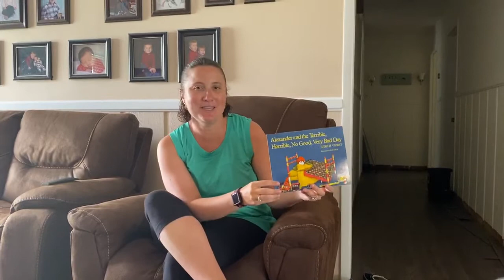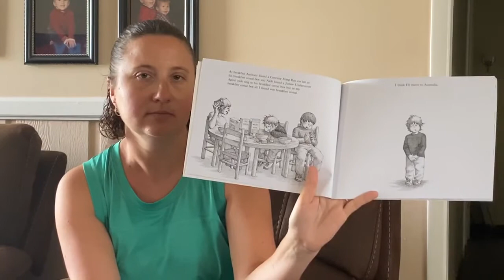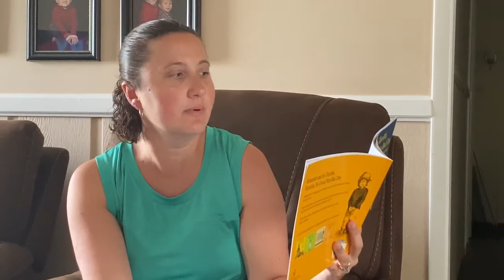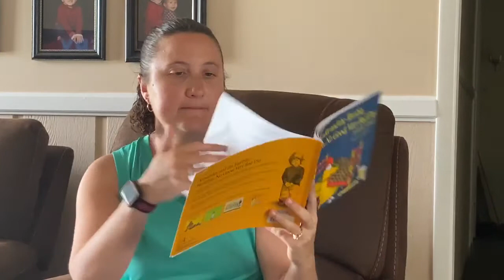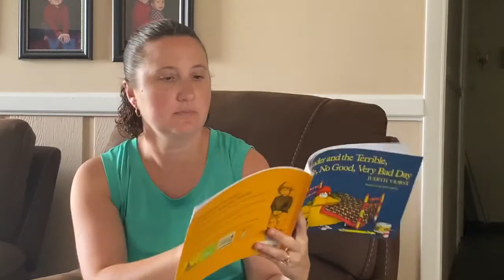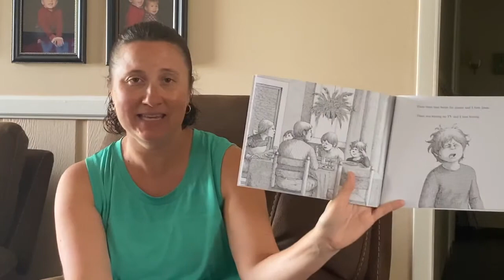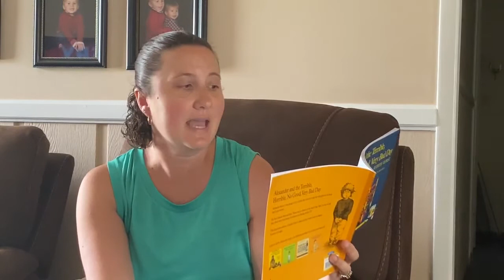Alexander and the Terrible, Horrible, No Good, Very Bad Day by Judith Viorst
Read by Mrs. Bellomy (Third grade)

AR Book Level: 3.7 (Third grade, Seventh month)
One day when everything goes wrong for him, Alexander is consoled by the thought that other people have bad days, too.